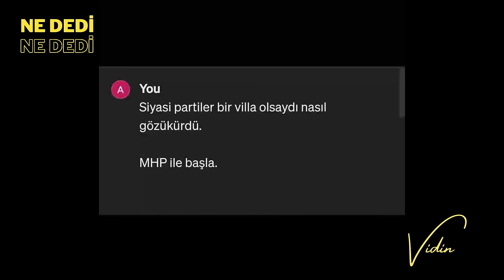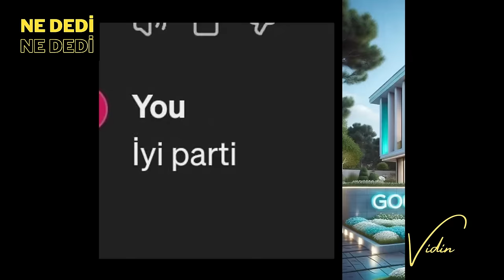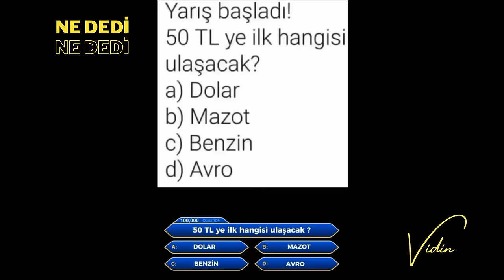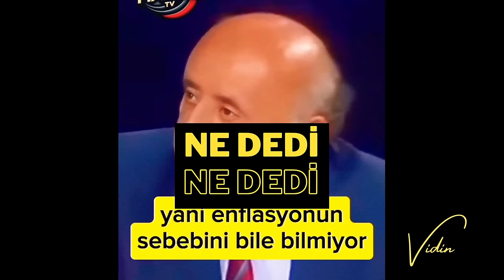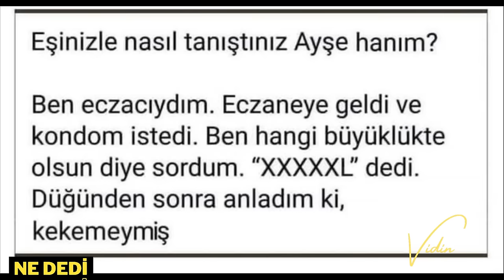Ali Erbaş din de bilmiyor / Ne dedi ne dedi 22